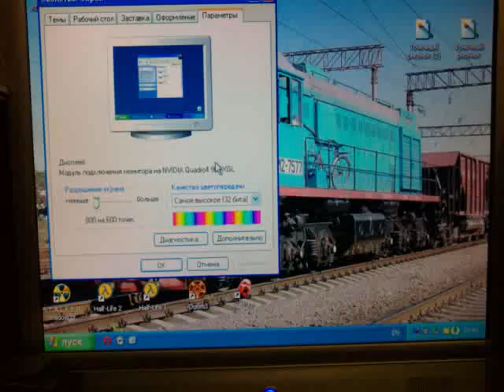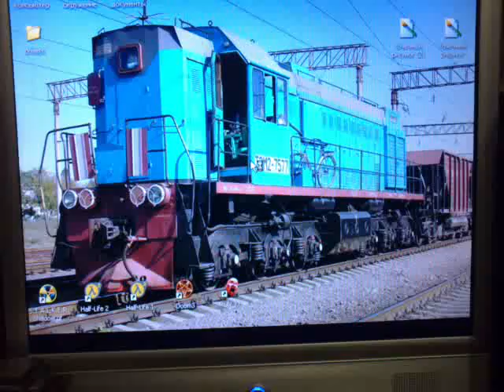STALKER and Quadro4 XGL900 and P-III 933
Сталкер на квадро4 и пентиуме 3 двухпроцессорном.